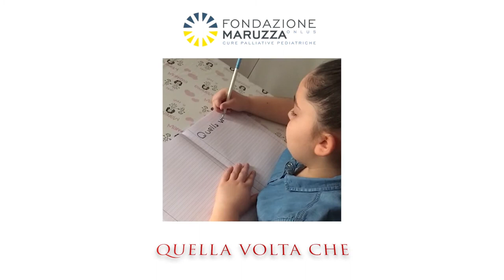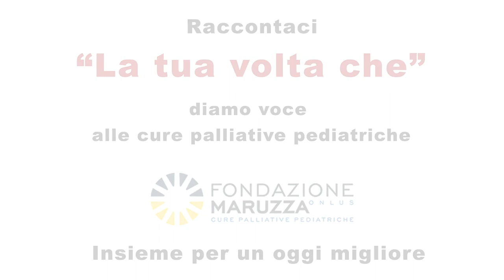quellavoltache ho incontrato le cure palliative pediatriche - Patrizia Vitale